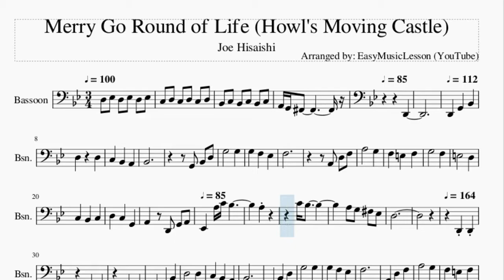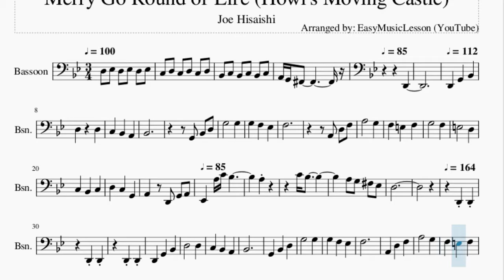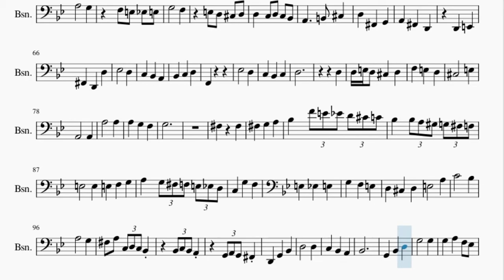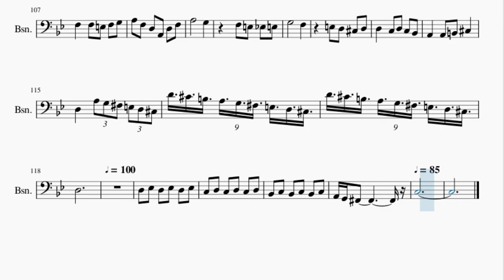Bassoon Sheet Music: How to play Merry Go Round of Life (Howl's Moving Castle) by Joe Hisaishi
Here is a sheet music/tab video on the song Merry Go Round of Life (Howl's Moving Castle) by Joe Hisaishi on the bassoon. A bassoon sheet music arrangement which is transposed to notes that are easily played by bassoon, for the song Merry Go Round of Life (Howl's Moving Castle) by Joe Hisaishi.

EasyMusicLesson2 teaches you to play the your favorite instrument, through well-arranged sheet music so that you too can learn how to play Merry Go Round of Life (Howl's Moving Castle) by Joe Hisaishi on the bassoon as fast as you can. A bassoon sheet music with backing tracks to help your play the song better.

Chords of Bassoon arrangement:
C Min 9   D Dom 7   G Min 7   G Min   C Min 7   F Dom 7   Bb Maj 9
Bb Maj   E Min 7 b5   A Dom b9   D Min   D Min 7   Bb Maj 7
A Min 7   D 7 Sus 4   D Dom b9   D Maj   G Min   G Min   G Min
G Min   G Min   G Min   D Dom 7   D Dom 7   C Min 9   C Min 9
D Dom b9   D Dom b9   G Min 7   G Min 7   G Min 7   C Min 7
C Min 7   F Dom 7   F Dom 7   Bb Maj 7   Bb Maj 7   Bb Maj 7
G Min 9   G Min 9   A Dom 7   A Dom 7   D Min 7   D Min 7   D Min 7
D Min 7   Bb Maj   Bb Maj   A Min 7   A Min 7   D 7 Sus 4   D 7 Sus 4
D Dom 7   D Dom 7   C Min 9   C Min 9   D Dom b9   D Dom b9
G Min 7   G Min 7   F Min 7   Bb Dom 7   Eb Maj   Eb Maj   F Dom 7
F Dom 7   D Min 7   D Min 7   G Min 7   G Min 7   E Min 7 b5
E Min 7 b5   A Dom 7   A Dom 7   D Min 7   D Min 7   D Min 7
D Min 7   Bb Maj   Bb Maj   A Maj   D Maj   D Maj   D Maj   D Maj
D Maj   D Maj   D Maj   D Maj   F Maj   Eb Maj   Eb Maj   F Maj
F Maj   Bb Maj   Bb Maj   Bb Maj   Bb Maj   F Maj   Eb Maj
Eb Maj   F Maj   F Maj   Bb Maj   Bb Maj   Bb Maj   Bb Maj
D Min   D Min   D Min   D Min   D Min   A Maj   A Maj   A Maj
A Maj   D Min   D Min   D Min   D Min   D Min   A Maj   A Maj
A Maj   A Maj   D Dom 7   D Dom 7   D Dom 7   D Dom 7   G Min
G Min   G Min   G Min   C Maj   C Maj   C Maj   C Maj   F Maj 7
F Maj 7   F Maj 7   C Sus 4   B Dom 7   B Dom 7   E Dom b9
E Dom b9   A Dom 7   A Dom 7   A Dom 7   C Maj   C Maj   C Min
C Min   A Dim   D Maj   D Maj   D Maj   D Maj   C Min 9   C Min 9
D Dom b9   D Dom b9   G Min 7   G Min 7   F Min 7   Bb Dom 7
Eb Maj   Eb Maj   F Dom 7   F Dom 7   D Min 7   D Min 7   G Min 7
G Min 7   E Min 7 b5   E Min 7 b5   A Dom 7   A Dom 7   D Min 7
D Min 7   D Min 7   D Min 7   Bb Maj   Bb Maj   A Maj   D Maj
D Maj   D Maj   D Maj   D Maj   D Maj   D Maj   D Dom b9

Melody notes of Bassoon:
D3 Eb3 D3 Eb3 D3 Eb3
C3 D3 C3 D3 C3 D3
Bb2 C3 Bb2 C3 Bb2 C3
A2 G2 Gb2
D2
D2 G2 Bb2
D3     D3
C3 Bb2 A2
Bb2
G2 Bb2 D3 G3
G3 G3
F3 Eb3 F3
A2
D3 F3 A3     G3
F3 E3 F3
G3     F3
D2 G2 A2 Eb2
A3 C4 Bb3
A3
C4 Bb3
A3 G3 Gb3
Eb3 D3
D2
D2   D2 D2
D2 D2 D2 G2 Bb2
Bb2 D3 G3   G3
D2 G2 Bb2 D3
A3 F3 Eb3 F3
A2 D3 F3 A3
G3 F3 E3 Eb3 E3 G3
F3 E3 D3
Db3 D3 D3 C3 D3 C3 Bb2 A2
B2 Db3 D3 Gb2 G2
A2 Gb2 D2 D2
E2 Gb2 D2 D3 Eb3
D3 D3 E3 D3 Db3
D3 F3 E3 D3 Db3
F3 G3
Gb3
Gb3 Gb3 G3 A3 Bb3
F4 E4 Eb4 D4 Db4 C4 Bb3 Bb3 A3 Ab3 G3 Gb3 F3
G3 A3 G3 Gb3 F3 E3 Eb3 D3 C3
G3 F3 E3 Eb3 E3
G3 F3 E3 D3 Db3
Gb3 A3 C3 D3 C3 Bb2   Bb2
C3 Bb2 A2   G2 A2 G2 Gb2 D2
G2 Bb2 D3
D3 C3 Bb2 A2 Bb2
F3 Eb3 F3 F3 E3 F3 G3 A3 F3
D3 A2 D3 F3 A3   G3
F3 E3 Eb3 E3 G3
F3 E3 D3 Db3 D3 D3
C3 D3 C3 Bb2 A2 A2 B2 Db3